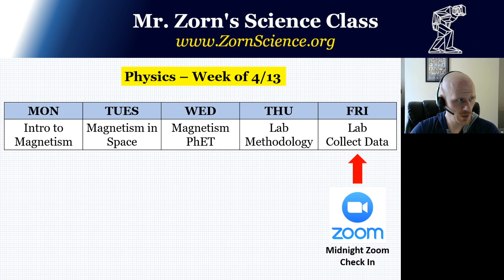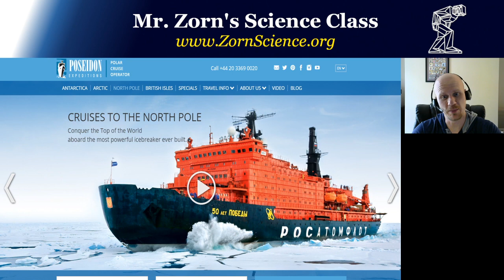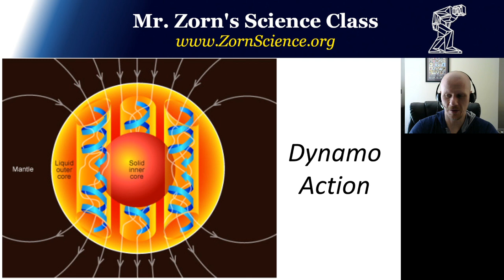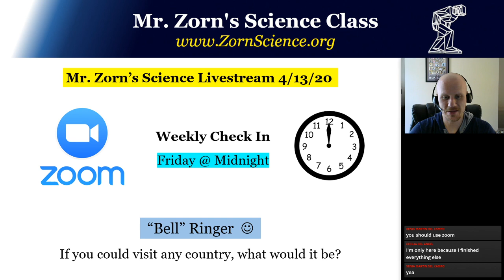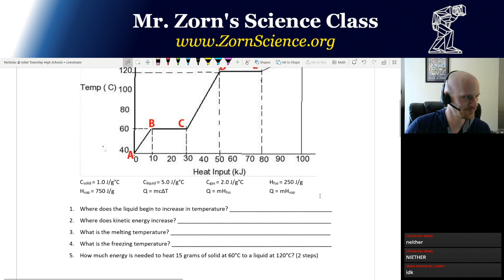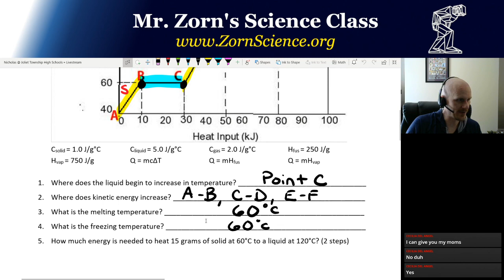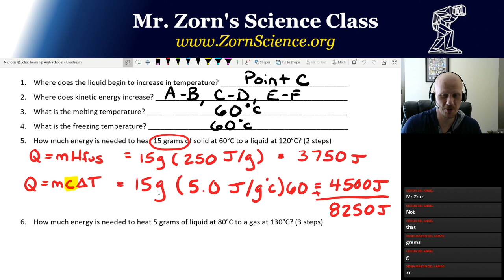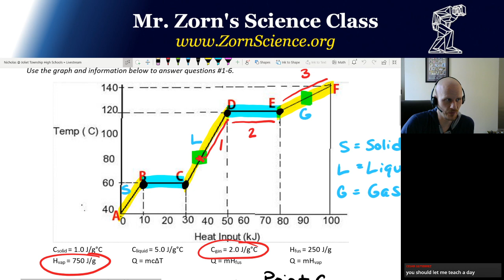eLearning Livestream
This is my daily eLearning livestream for both my Physics and Chemistry classes.